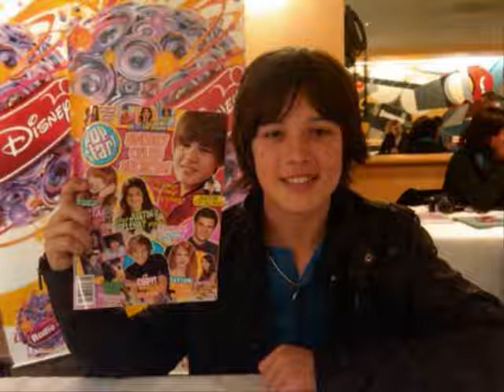Come Down With Love (Leo Howard Video) With Lyrics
A video I made for Leo Howard using the song Come Down With Love by Allstar Weekend. Thanks to the sites that i got the videos and pics from!

Lyrics:

Ive been stopping at green lights.
Got lost on my way home, Im sleep walking at night.
I put my shirt on inside out, umbrella in the sun
My head up in the clouds, my friends just laugh at me.
There's only one thing it could be.

Ive come down with love,
Got bit by the bug
Im sick and I feel confused
I know its true,
I cant get enough
I wont break this fever
I need her I'm bit by the bug
Ive come down with love (x2)

You've got me trippin on my feet
My mind starts racing and my heart forgets to beat
When you start to walk my way
I forget where I am,
cant find words to say
my friends just laugh at me
there's no cure for this disease.

Don't need a shot,
Don't need a doctor
They cant make me okay
Its up to you
Give me an answer
Im trying just to see you
Only wanna feel you
Dying just to hear you say

U need her I'm bit by the bug
Ive come down with love x4
We've come down with love